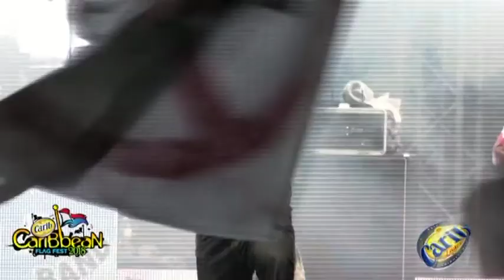Da Big Bad XP Band Performing Live @ Caribbean Flag Fest 2018